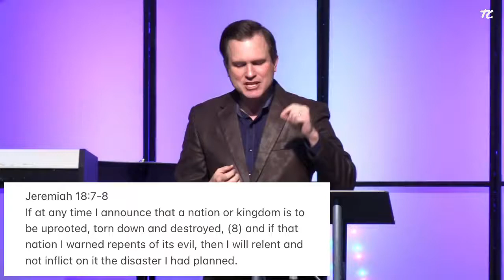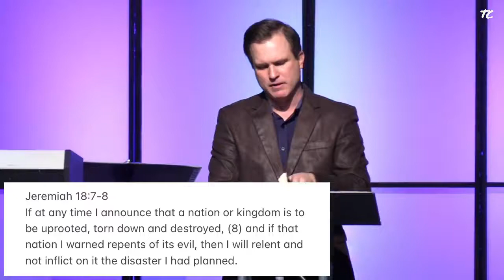Heal our Land: Prayer and Fasting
Pastor Justin Harley

Trinity Chapel
McDonough, GA